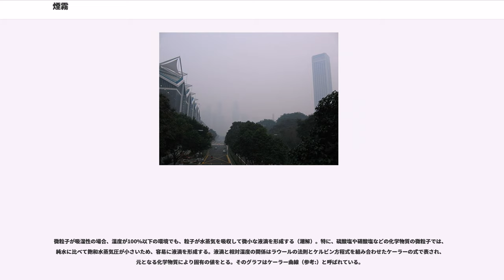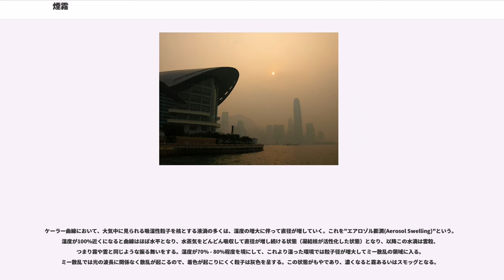煙霧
煙霧（えんむ、）とは、目に見えない乾いた微粒子が大気中に浮遊していて、視程が妨げられている現象。気象観測上は、視程が10km未満になっているとき。また煙霧のとき、湿度は75%未満の場合が多い。発生源は、地面から舞い上がったちりや砂ぼこり、火事による煙、工場や自動車からのばい煙などさまざま。なお、大気汚染が原因であることが明らかな煙霧は「スモッグ」とも呼ばれる。

微粒子が太陽光を散乱するため、多くの場合は景色が乳白色に濁って見える。背景が明るいか、遠くに明るい色の物体があるときには、背景や物体は黄味を帯びた色、あるいは赤味を帯びた色になる。反対に暗いときには、青味がかった色になる。また、粒子自身に色が付いている時にはその色が反映される。これに対して、湿った微粒子で生じる靄（もや）は灰色を呈することから、両者は区別されている。

工場排気、自動車排気、あるいは山火事などから出た燃焼物由来のすすや煙（ばい煙）、物の破砕や産業活動で生じる粉じん、風によって巻き上げられたちりや砂ぼこりといった、乾いた微粒子が浮遊している状態である。気象観測においては、視程10km未満の場合である。ただし、以下に挙げるように発生源が明らかな場合は除外されるため、発生源がはっきりしない場合に「煙霧」とされることが多い。

気象庁以下の日本の気象官署が記録する「大気現象」のほか、国際気象通報式SYNOPの「天気」においては上記の定義を用いる。ただし、例えば人為的大気汚染による煙霧と風じんが同時に見られるなど複数の現象が発生している場合は、報告の優先順位の関係などから、別の現象として記録されることがある。

また、国内気象通報の「天気」（日本式天気図の）の記録においては、視程が2km未満の濃い煙霧に限り「煙霧」とする。さらに、日本の気象官署が記録する15種区分の「天気」においては、視程が1km未満の非常に濃い煙霧に限り「煙霧」とする。

煙霧は気象学以外においては定義が明確ではなく、靄や霞（かすみ）と呼ぶ場合がある。文学上の表現としてはこちらのほうが多用される。また、航空や惑星科学の分野においては、慣習的に煙霧・スモッグ・靄・霧などをすべてひっくるめて視程を悪化させるもの全般を煙霧の英称である「ヘイズ」（haze）と呼ぶ場合がある。

煙霧には、自然要因と人為的要因がある。

風じんやちり煙霧などの土壌粒子由来の煙霧が起きやすいのは、乾燥して強風が吹くときである。例えば、2013年3月10日、関東地方では折からの乾燥と強風により、主に北関東の農地などから砂ぼこりが巻き上げられて広範囲に拡散した。この日、前橋では朝から「煙霧」の後昼頃から「風じん」を伴う状況、熊谷では昼に「風じん」の後「ちり煙霧」、水戸では朝から断続的に「煙霧」、東京では昼過ぎに「煙霧」、横浜では昼過ぎに「ちり煙霧」、千葉・館山では朝から断続的に「煙霧」、銚子では昼前から「煙霧」で15:00前後には「砂じんあらし」を伴う状況となり、
各地で視程が2 - 3km程度まで低下した。

砂漠や乾燥地帯では激しい砂嵐による煙霧が発生しうる。中国・モンゴルの砂漠・乾燥地帯を起源とする黄砂は沿岸部や韓国・日本にも飛来しており、気象当局による観測や予報が行われている。上空高くに達したちりや砂の微粒子は、遠方まで運ばれることがある。黄砂のほか、西アフリカのハルマッタン、北アフリカや中東のシムーンやハムシン、地中海沿岸のシロッコ・ギブリ、ペルシャ湾岸のシャマール、オーストラリア南部のブリックフィールダーなどは、こうしたちりや砂を主成分とした煙霧を、発生地から数千km離れた地域にもたらすことで知られる。

森林や草原では砂塵が巻き上がりにくいが、乾期に山火事が発生したり、焼畑農業による煙が発生したりして煙霧が発生しうる。東南アジアでは、インドネシアでのアブラヤシの焼畑に伴う煙霧が国境を越えてシンガポールやマレーシアなどに広がり国際問題となっている。

工業地帯や都市部では、人為的に排出される微粒子が煙霧を引き起こす。主な組成として、すす（黒色炭素）、硫酸塩、硝酸塩、アンモニウムなどが挙げられる。日本でも、第二次世界大戦前後の昭和前期には都市部で顕著な煙霧が発生していた。視程2km以下の「濃煙霧」の日数の統計を見ると、東京では1940年（昭和15年）頃に年間30日前後、1955年（昭和30年）頃には年間60日前後であった。さらに大阪では1940年頃に年間60日前後、1955年頃には年間120日前後と、1年の3分の1が煙霧という激し...